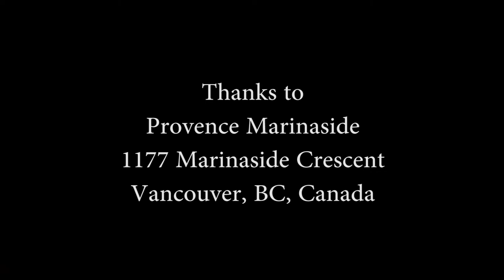Provence Marinaside in Vancouver BC Canada - fine dining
Provence Marinaside
1177 Marinaside Crescent
Vancouver, BC, Canada

We enjoyed a really wonderful meal at Provence. Provence is quite a high end dining establishment - the food is extremely amazing and delicious, and for a special treat I definitely think it is worth the upscale price. The restaurant also has a great view of the False Creek waterfront from its Yaletown location.

Shown in video:
-Looking out the restaurant window at the patio and waterfront seawall beyond.

-The Wild Pacific Salmon entree
made with bamboo rice, shaved asparagus salad, crustacean emulsion

-The Seared Sablefish entree
made with snap peas, fingerling potatoes, fresh mint, roasted roma tomato, and a chorizo-tomato broth.

-For dessert:
a wonderful Lemon Tarte, made with hazelnut brittle and whipped cream.

This has been another tasty "mmm" restaurant video of Vancouver

Geoff

Technical notes:
-Camera: Sony Cybershot DSC-HX7V, filmed at 1080p Mp4 mode
-Edited with Adobe Premiere CS5.5 on a computer running Windows 7.